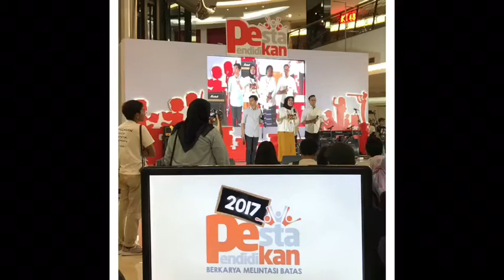Pesta Pendidikan, fX, Minggu 21 Mei 2019